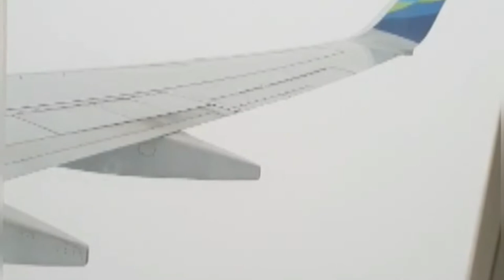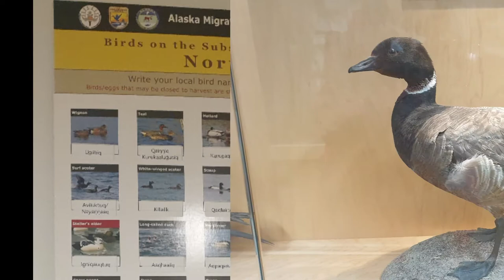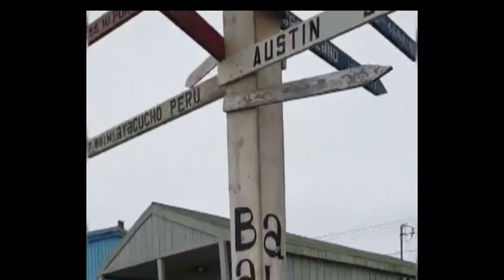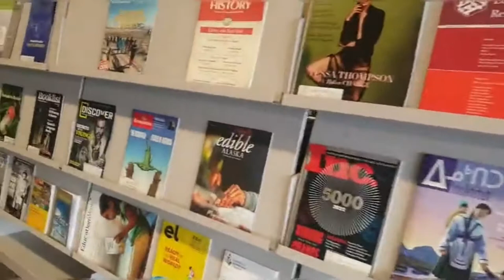Travel Records Alaska 알래스카여행을 기록하다# This was the trip of a lifetime and I can't believe we made it!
알래스카는 인디언 말로 ‘거대한 땅’을 뜻한다. 북위 60°~70°에 위치한 알래스카의 면적은 153만694㎢. 한반도의 7배이며 전체 인구는 약 60만 명. 이름에 걸맞게 미국 내 주州 중에서 가장 넓은데, 미국 전체 면적의 약 5분의 1이다. 에스키모, 이글루, 빙하, 북극곰, 북미 최고봉 데날리(6,194m) 등의 단어가 떠오르는 알래스카에도 지구온난화는 비켜가지 않는다.